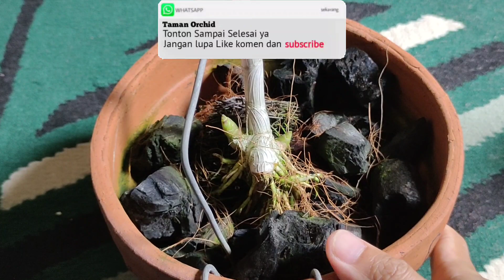KESALAHAN PEMULA DALAM MERAWAT ANGGREK.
Dalam video ini memberikan informasi dan Tips mengenai perawatan anggrek dengan baik dan benar, agar anda bisa memilih dan memakai penggunaan media tanam sesuai dengan kebutuhan pertumbuhan anggrek, agar pertumbuhan anggrek kita tetap sehat dan terjaga sebagaimana kehidupan aslinya.
Simak terus ulasan video ini sampai selesai agar kita tahu perlakuan yang tepat untuk anggrek kita.